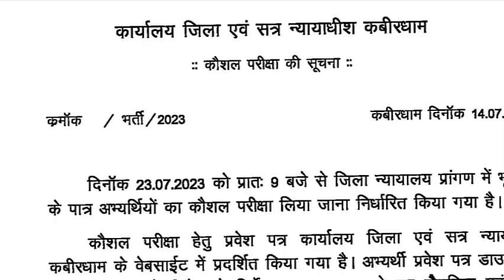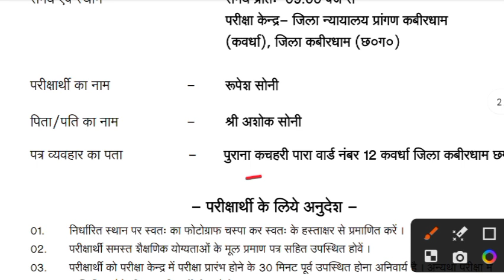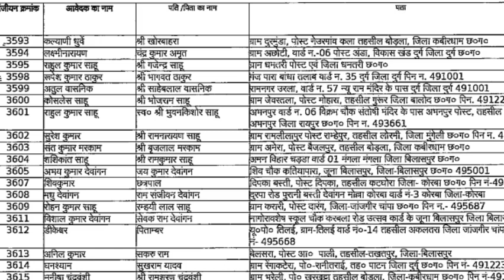जिला एवं सत्र न्यायालय: कबीरधाम भृत्य/AG-3 की पात्र/अपात्र सूची जारी एवं कौशल परीक्षा प्रवेशपत्रजारी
जिला एवं सत्र न्यायालय: कबीरधाम भृत्य/AG-3 की पात्र/अपात्र सूची जारी एवं कौशल परीक्षा प्रवेश पत्र जारी 2023

टेलीग्राम ग्रुप जॉइन करें।

Your Query:
Kabirdham Jila Nyayalay AG-3 & Peon Kaushal Parikshka kab Hoga ?
District Court Kabirdham Patr Apart List
District Court Kabirdham Peon Admit card
District Court Kabirdham Sahayak grade 3 Admit card